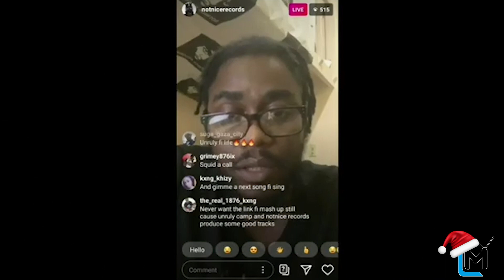Best of the Worst YEAR 2020